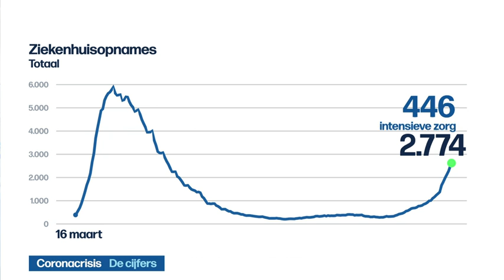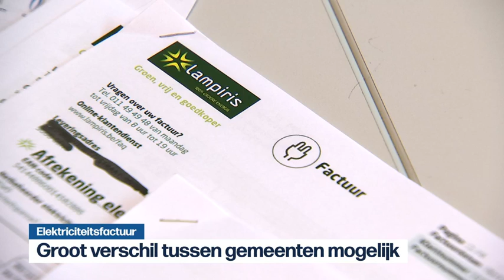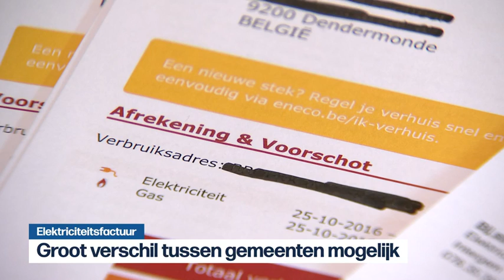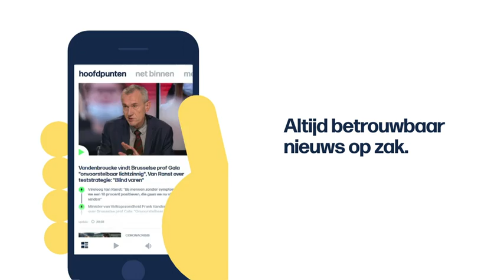VRT | Het journaal - dinsdag 20 oktober 2020 om 22:15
Het nieuws van dinsdag 20 oktober 2020.